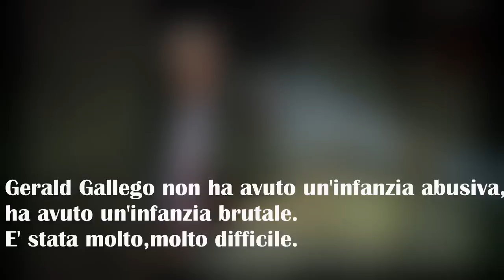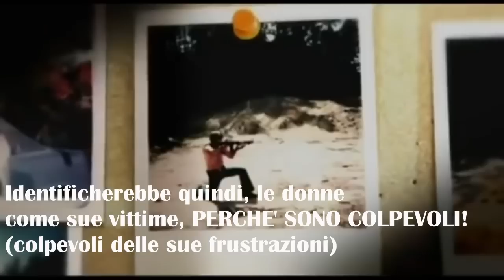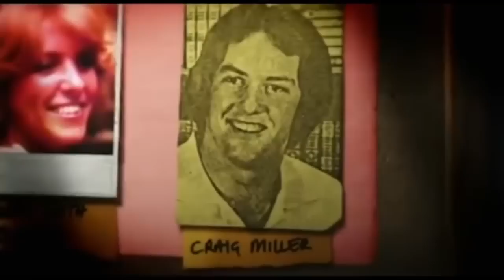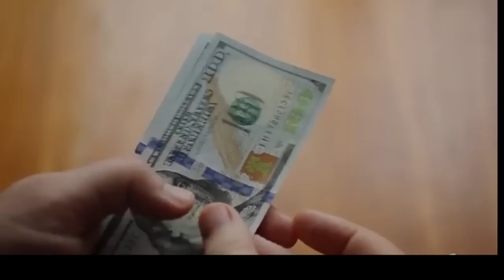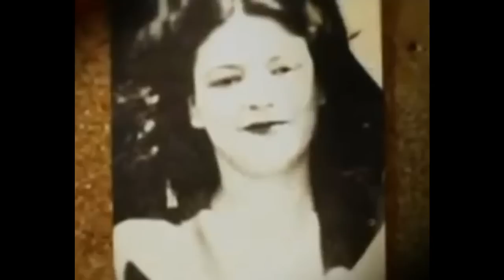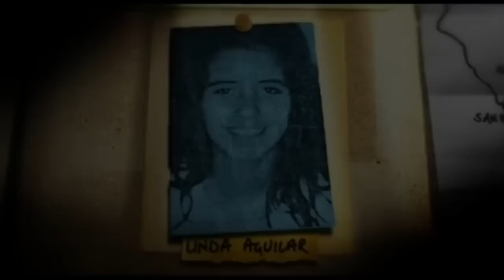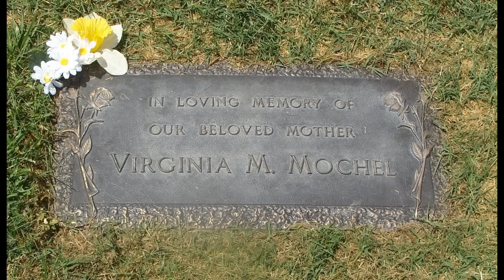Gerald & Charlene Gallego - Il tandem della morte